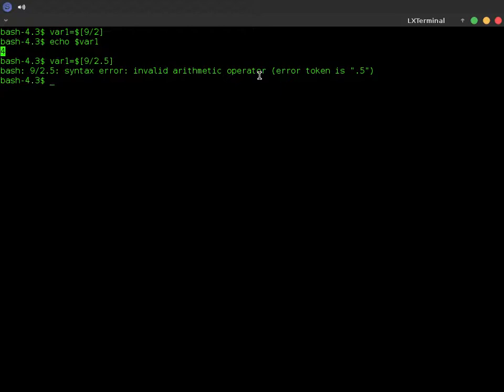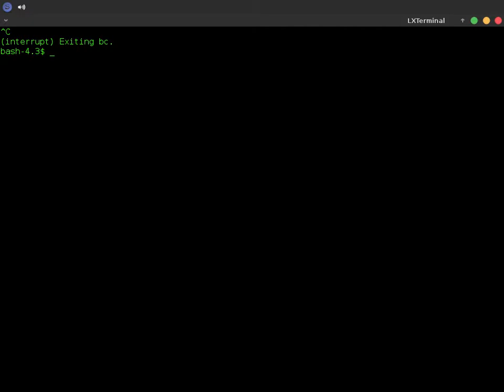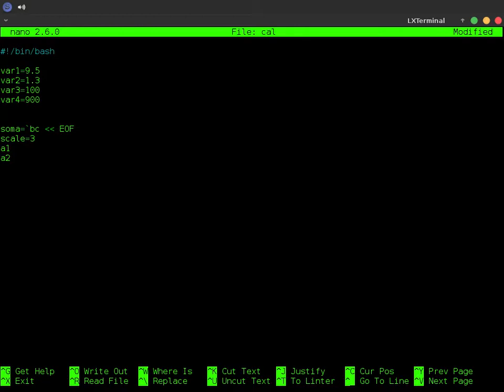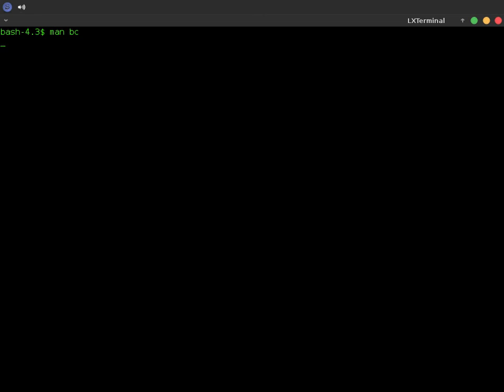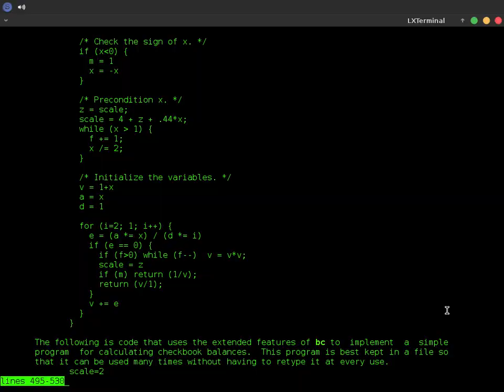BC, CALCULADORA DO BASH